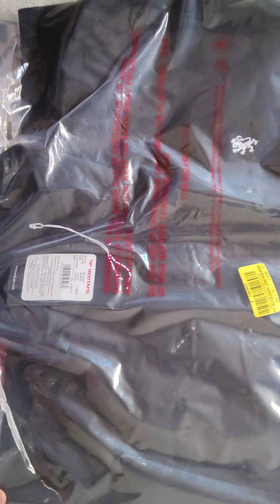Red tape jacket unboxing